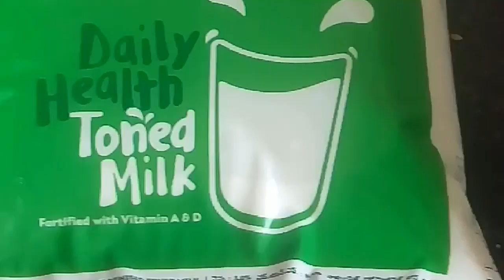Sankranthi nuvulla pulgam | sankranthi Specail sweet | pongal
pulgam | sankranthi Specail sweet | nuvulla sweet pulgam